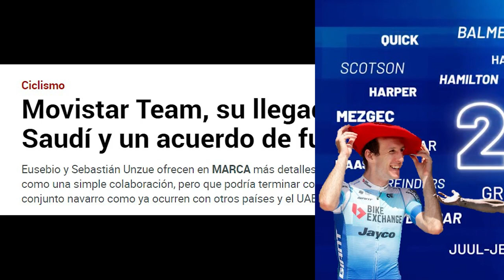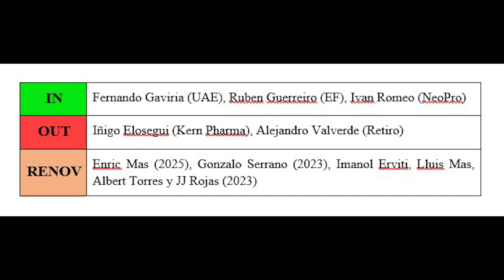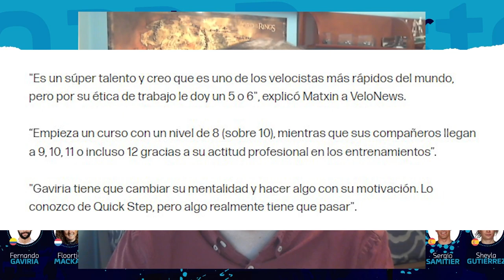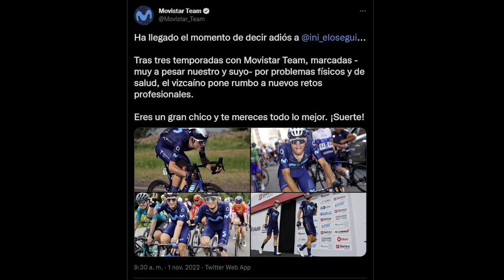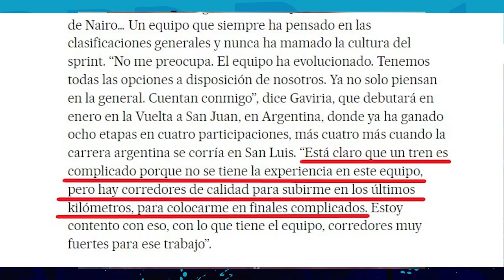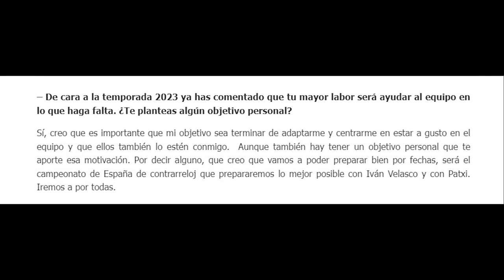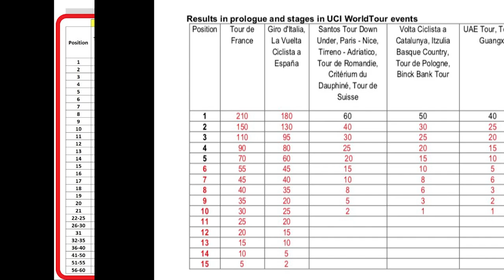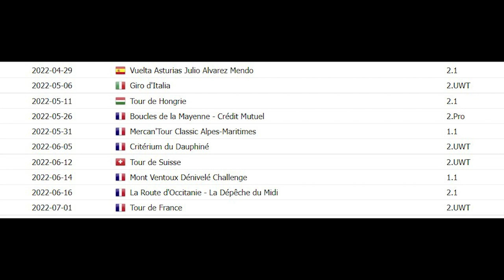TODO a ENRIC MAS y con GAVIRIA! Año 1 sin Valverde - MOVISTAR TEAM 2023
Bienvenidos a la previa del Movistar Team (MOV) para la temporada 2023!!

Es el primer año desde 2005 en el que Alejandro Valverde no estará en el pelotón y el Movistar inicia una nueva etapa, pudiendo considerarse esta temporada como de transición a la espera de lo que podría venirse en 2024.
No se han movido mucho pero los 3 fichajes son muy interesantes y parece que congeniarán bastante bien con el resto de la plantilla, en la que tenemos a Enric Mas como líder absoluto y numerosos ciclistas de clase media o media-alta como Jorgenson, García Cortina, Verona o Einer Rubio que tendrán que dar un paso hacia delante tras la marcha de Valverde.

Recordad que en la pestaña de Comunidad tenéis una encuesta en la que podéis votar por el siguiente equipo que recibirá su previa 2023.

CAPÍTULOS
0:00 – Introducción
0:44 – Dirección deportiva
1:43 – Mercado 2022/23: Altas
2:47 – Mercado 2022/23: Bajas
3:07 – Mercado 2022/23: Renovaciones
3:35 – Plantilla 2023
6:45 – Líderes y mejores ciclistas
9:13 – Expectativas
11:06 – Despedida